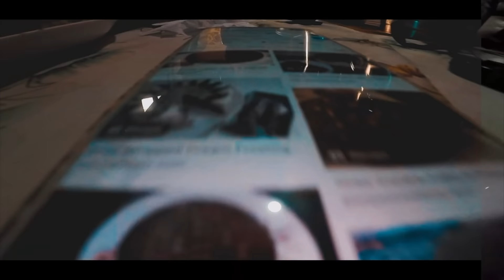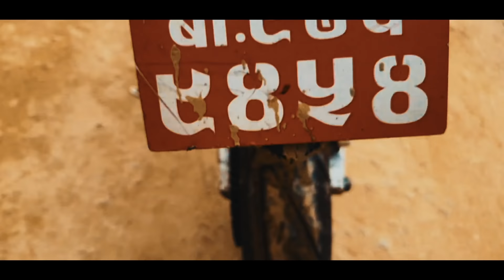Wheelie with the subscriber❤ ft.Aghori Baba||motovlog ep 61||gabbarsujan||vlog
FOLLOW ME GUYS LINK BELOW. And Yes,guys finally your gabbar is back with another video and will be uploading awesome videos as possible as i can...Ride fast but safe!Live life with no regrets!
Enjoy every moments!